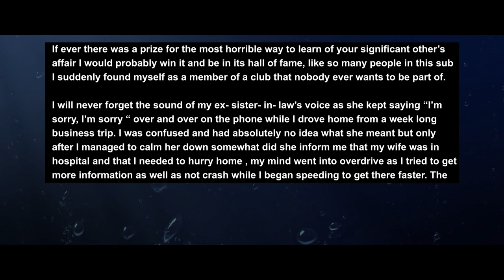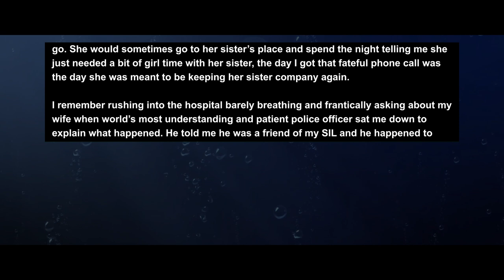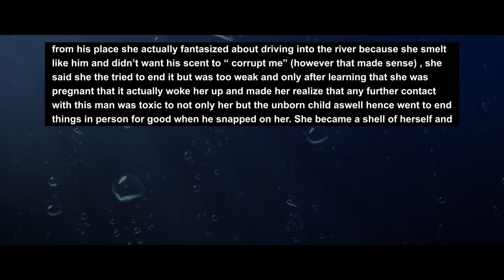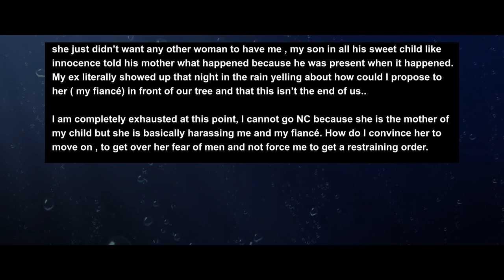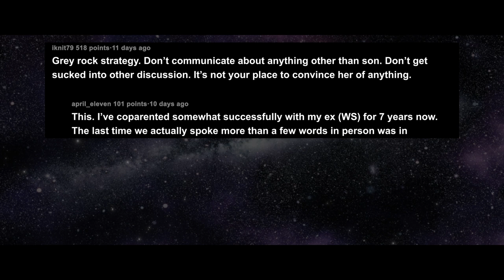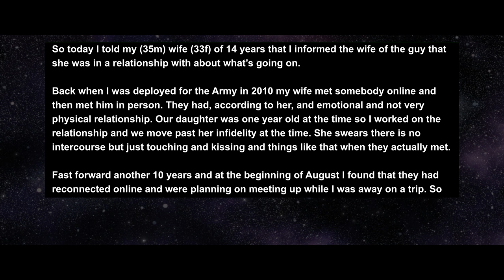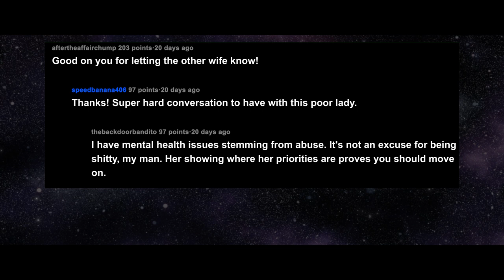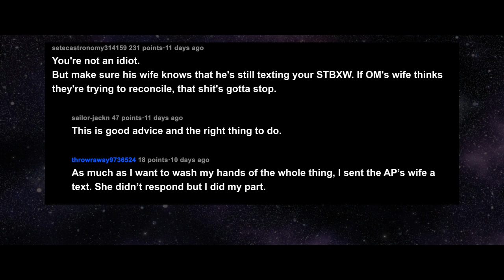Discovered My Ex Wife's Affair When Her BF Sent Her To D Hospital, Now Can't Accept That I Moved On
RELATIONSHIP ADVICE
Discovered my wife’s (now ex) affair the day she was admitted into hospital , now years later she can’t accept my engagement to my fiancé.

Story 2: 11:00
Talked with the wife of the person my wife cheated on me with.

Story 3: 14:22

She’s still talking to him